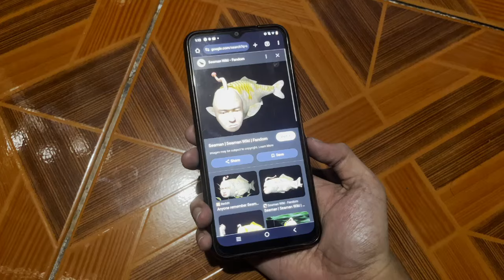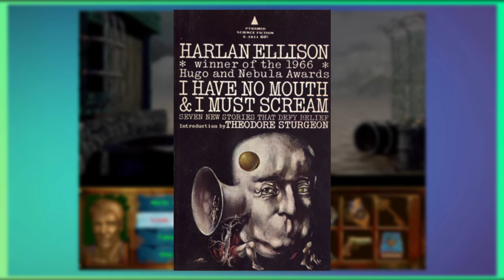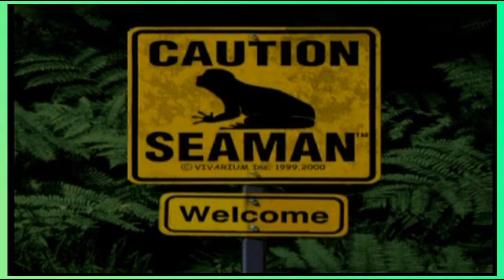Weirdest Video Games Ever | Y3:E13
SpIob suffers through "talking-about-the-weirdest-video-games-ever" syndrome by starvation and a ruined diet. That's what talking about the weirdest video games ever does to you. It can change a man.